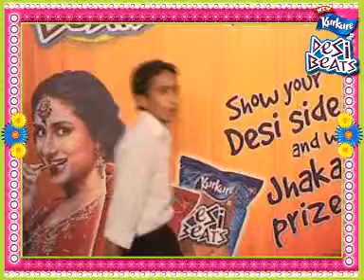KurkureDesiBeats_Ganesh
Ganesh  showed  desipan with New Kurkure Desi Beats' on-ground activation at Shara Gang mall , lucknow.